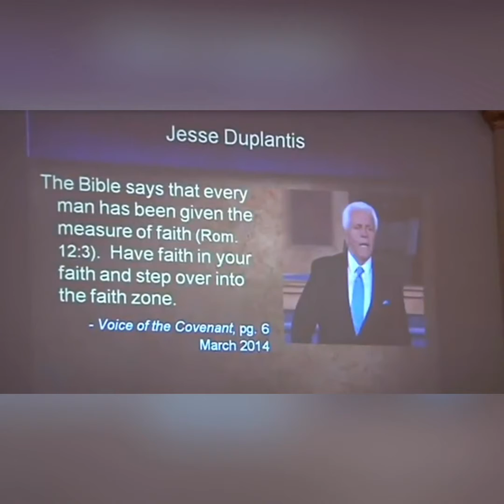Justin Peters: Ace Attorney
Episode 1: Turnabout Prosperity

Songs and sound effects from the Phoenix Wright: Ace Attorney series and the Apollo Justice: Ace Attorney series.